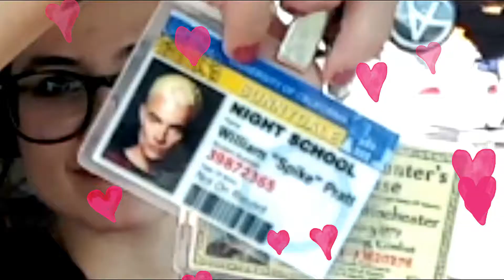Glendrives Ep. 3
Join us on another Glendrives, in which we have a challenge for ourselves - don't spend more than $100 on our shopping spree! We also mention some upcoming events and videos that you don't want to miss!

Hope you enjoy, and we'll see you in another video soon!